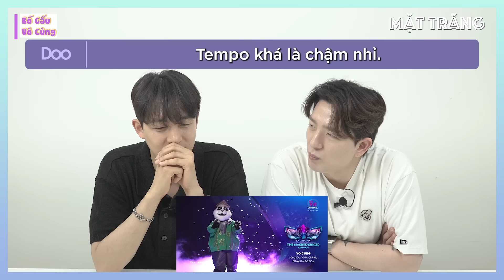Korean singers🇰🇷 Reaction - 'VÔ CÙNG' - 'BỐ GẤU🇻🇳'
Xin chào các bạn, Mặt Trăng TV đã quay trở lại rồi đây.
Hôm nay Hoon và Doo đã react bài hát 'VÔ CÙNG' của ca sĩ 'BỐ GẤU🇻🇳’.

FOLLOW INSTAGRAM của Hoon và Doo tại đây:
Hoon: @hooniverseon🇰🇷
Doo: @doojinsoo🇰🇷

Hello, we are 'The Moon TV'.
With Korean singers @zldrjs and @doojinsoo.
They reacted to 'VÔ CÙNG’ by famous Vietnamese singer 'BỐ GẤU🇻🇳’.
Please leave a lot of comments and like.

Hoon: @hooniverseon🇰🇷
Doo: @doojinsoo🇰🇷

Credit:
Prod. HoonDoo & Mr. Moon
Vietnamese Writer: Quỳnh
Filming: Minha